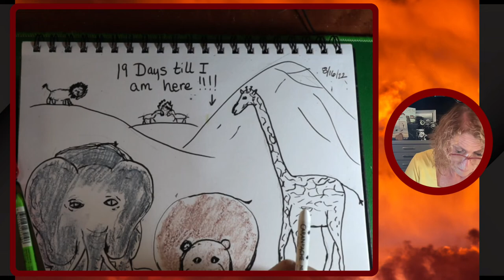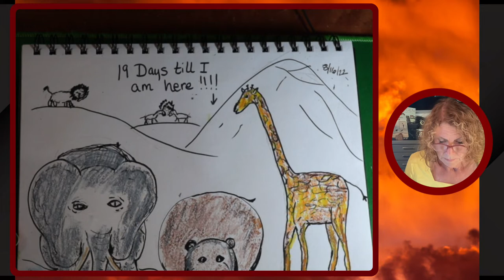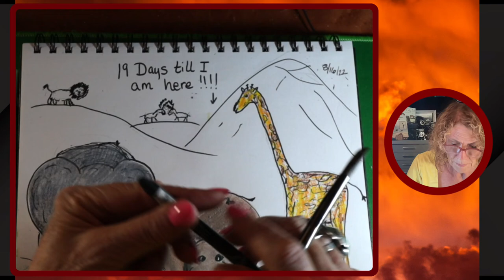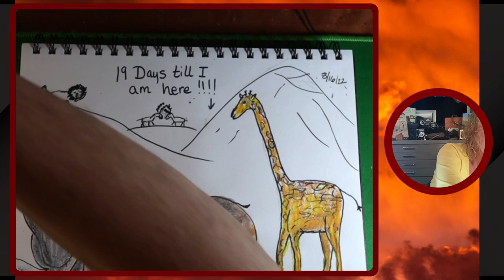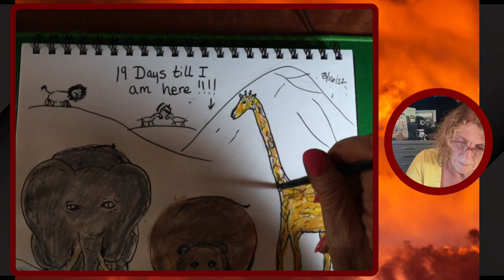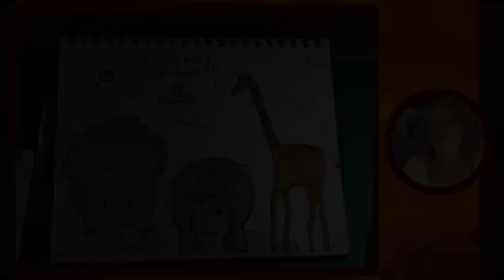Elephant, Hippo, Giraffe -Here I Come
I am a photographer, not usually someone who draws. But with only 19 days before I embark on a trip to see these animals I needed to relax and 'getting sketchy' to music worked and was just plain fun.

I design the opening videos and scenes, of each video using Canva